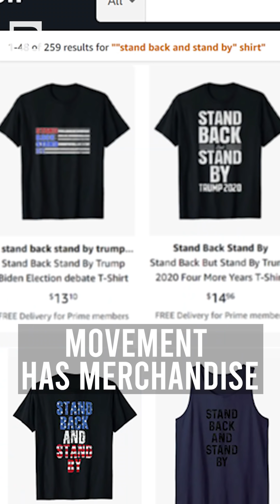Who Can Take Another 4 Years Of Trump And His Proud Boys?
What can we actually take away from the first presidential debate of 2020? We take a look at that and the major issues facing our country.